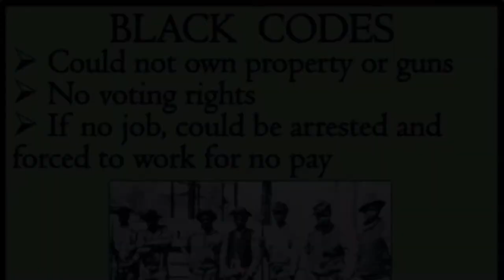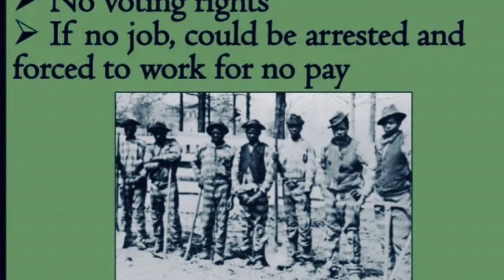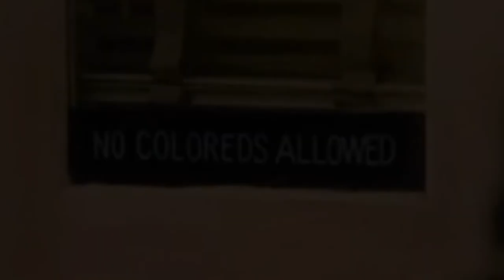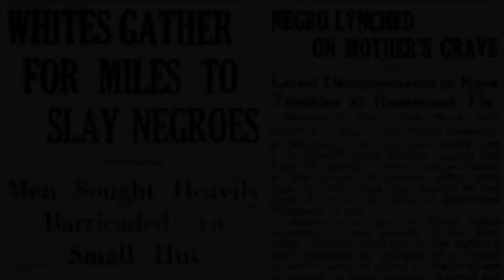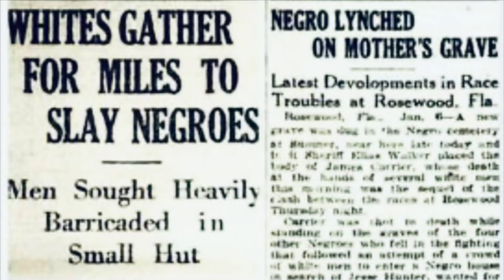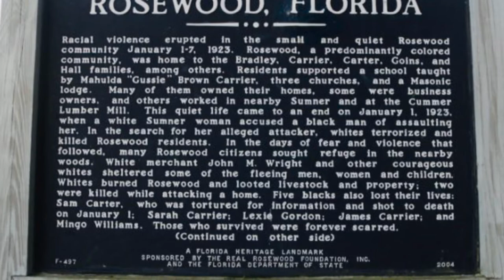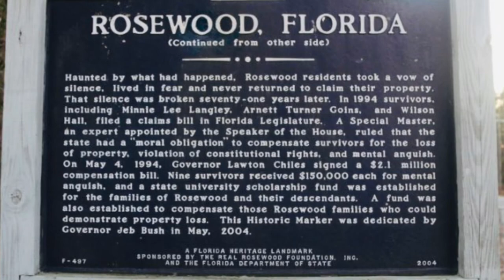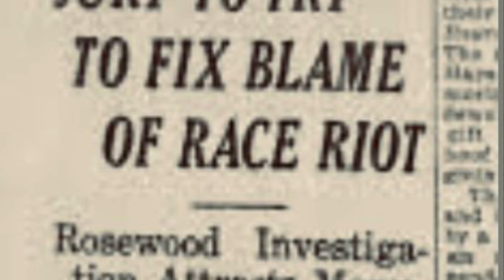Rosewood🌹💔😢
This video gives details about the Rosewood massacre of 1923💔😢 Buckle your seatbelts because this video gives details the famous 1997 film didn’t❗️